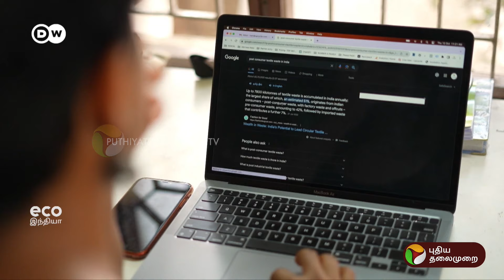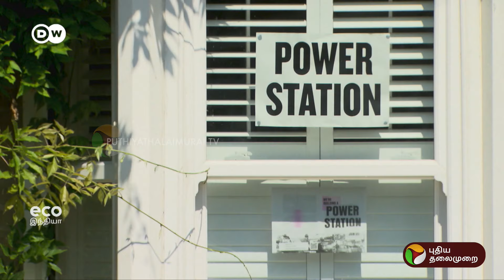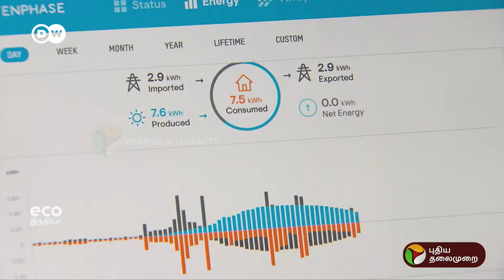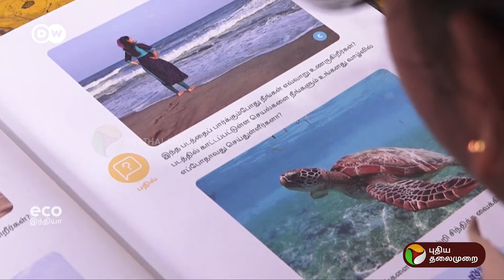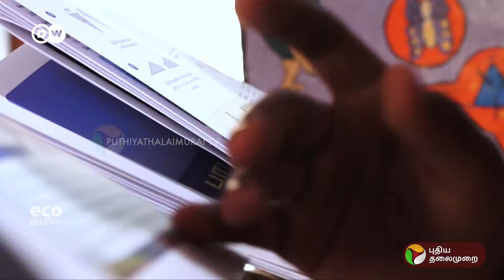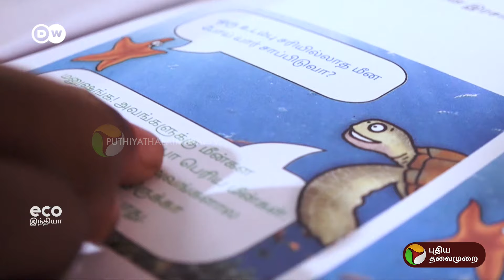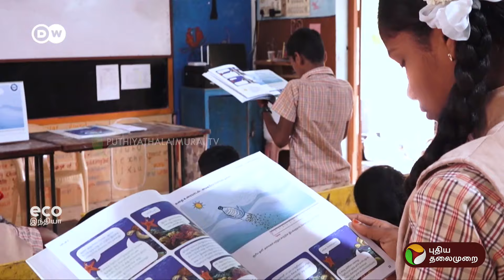சுற்றுச்சூழலை மாசு இல்லாமல் பாதுகாக்க சில.. | ECO India | PTT